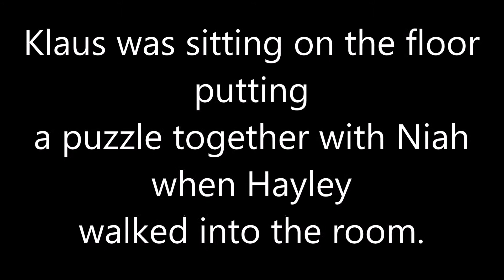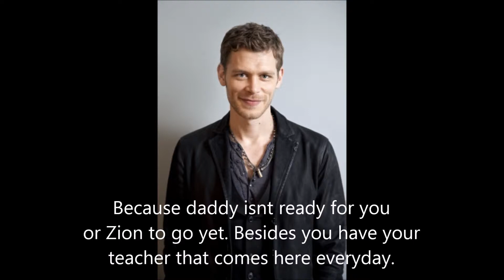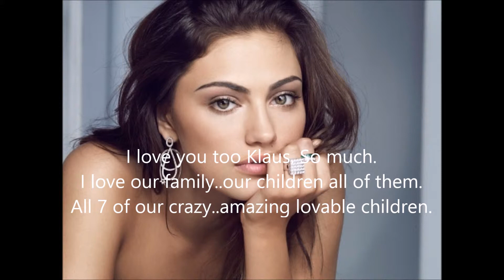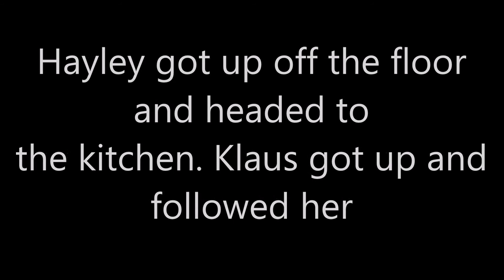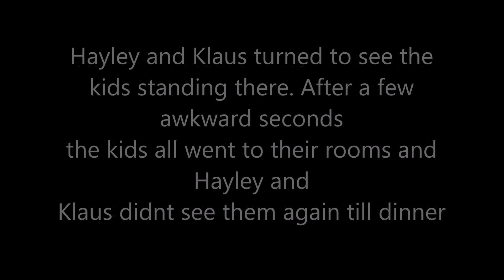The Immortals Season 5 Episode 1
Welcome to the first episode of this season♥